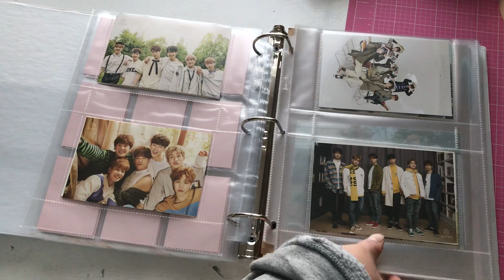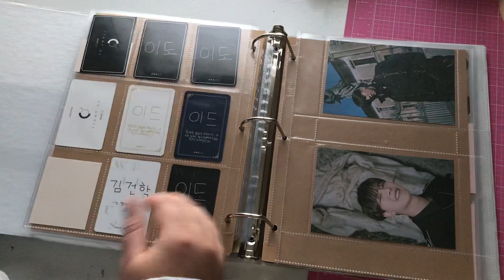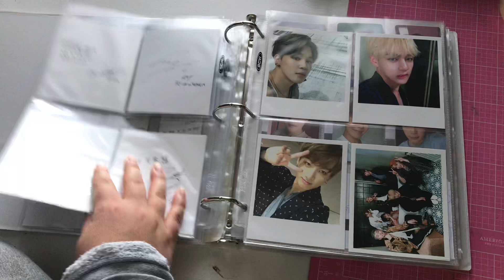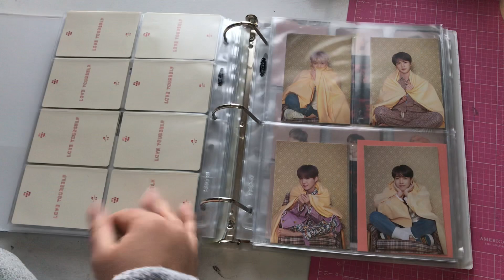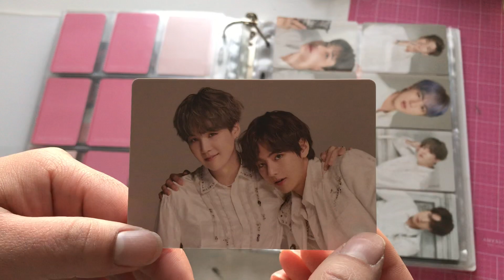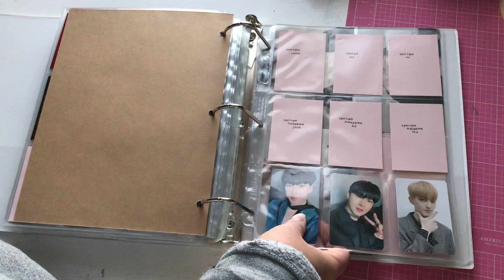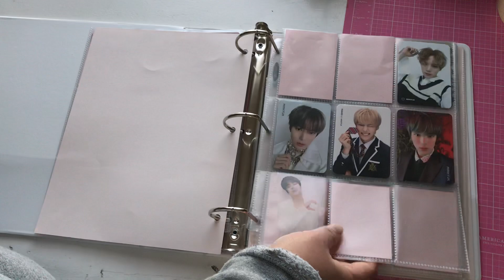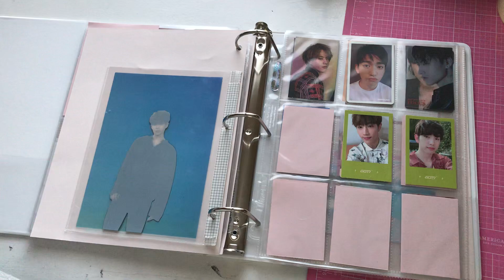kpop photocard collection { dec ‘19 binder update }